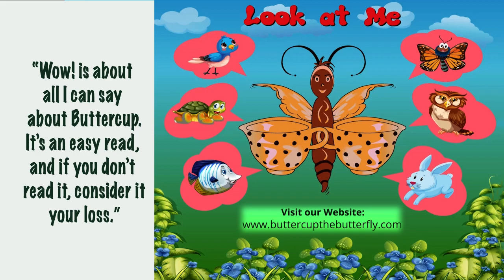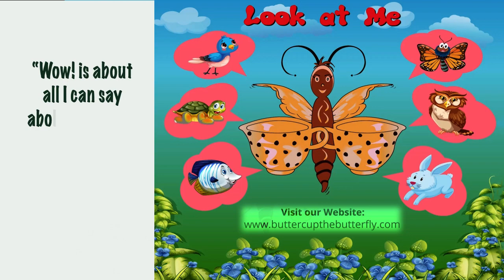Gospel Awakening - Show #167: Chris Brunson & Anointed' | Atlanta, GA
GOSPEL AWAKENING - Show #167 (Season 7)
AIR DATE: Sunday, June 18, 2023
Re-Air Date: Sunday, October 1, 2023
ARTIST: Chris Brunson & Anointed' | Atlanta, GA
HOSTS: Terence Jenkins & Debara Jenkins-Blackwell
ORIGINAL AIR DATE: Sunday, June 18, 2023